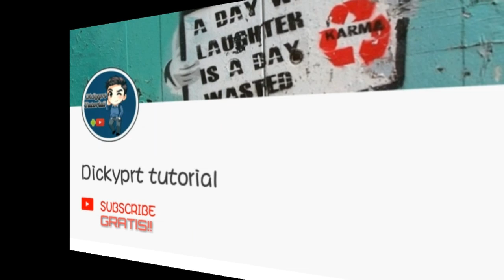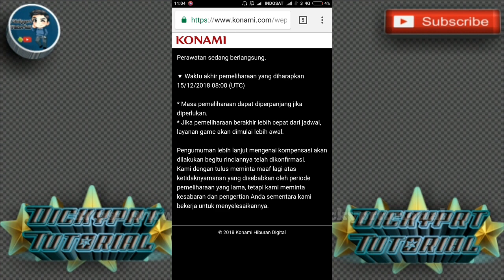LAGI - LAGI PES 2019 DI PERPANJANG WAKTU MAINTENANCE NYA